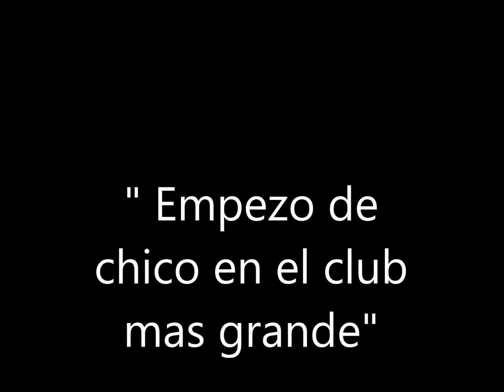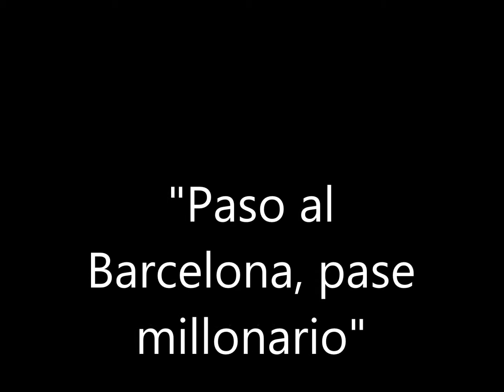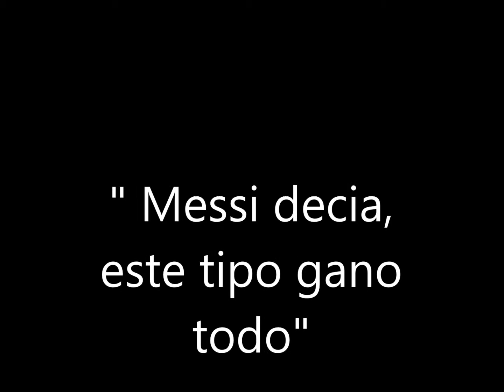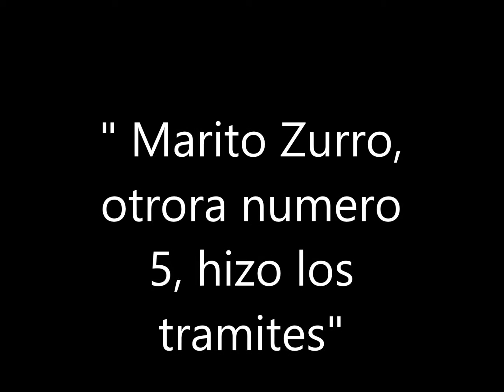EL REGRESO DEL JEDI